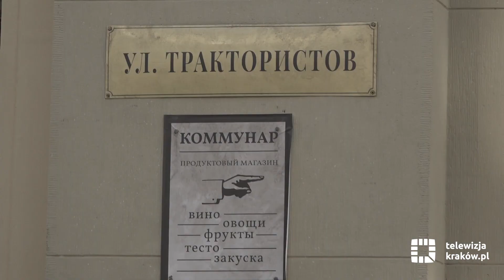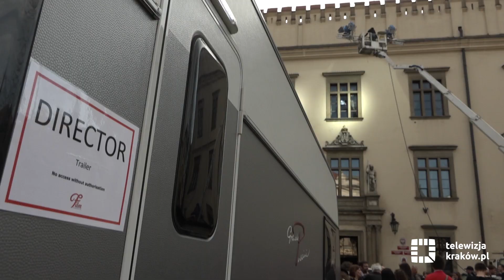W Krakowie powstaje film „Gareth Jones” w reżyserii Agnieszki Holland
W Krakowie trwają zdjęcia do politycznego thrillera „Gareth Jones” – najnowszego filmu Agnieszki Holland. Głównym bohaterem jest młody walijski dziennikarz, który jako jeden z pierwszych opisał tragiczną sytuację na głodującej Ukrainie, która w latach 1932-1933 doprowadziła do śmierci czterech milionów ludzi.